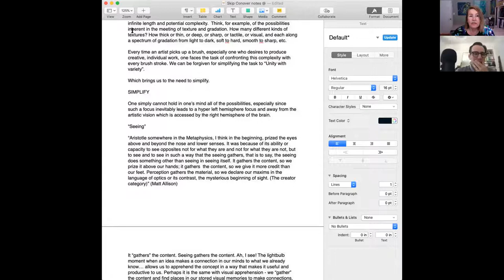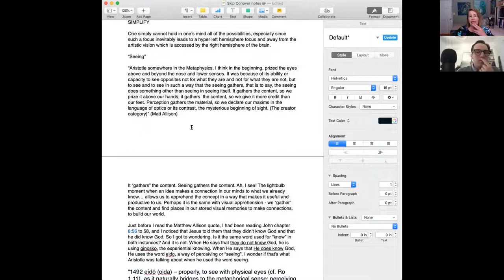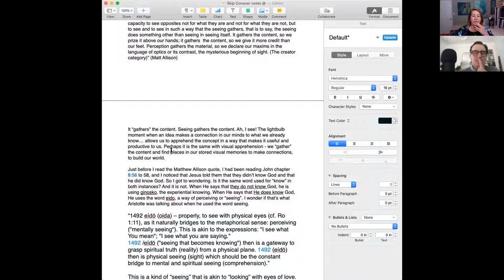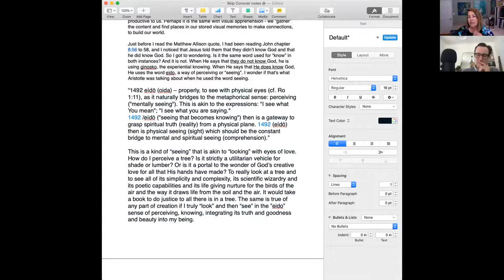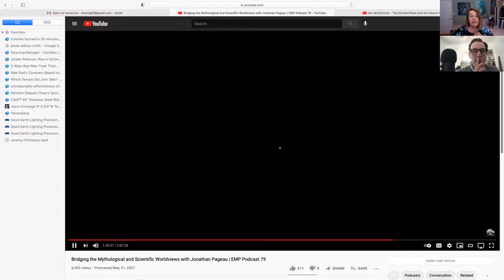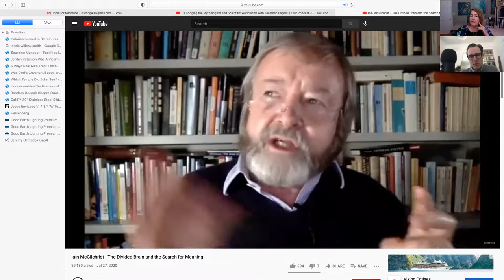"Follow the Science!": Holes in our Map are Damaging our Ability to Navigate in the World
Michael and Karen discuss the inherent weaknesses of what passes today for the scientific worldview - one that doesn't take into account the potential for flashes of insight or the necessity for a human-centered approach to the gathering and use of data. Also, the clash between administrators who make the rules and front-line doctors who come face to face with real, live, suffering people.